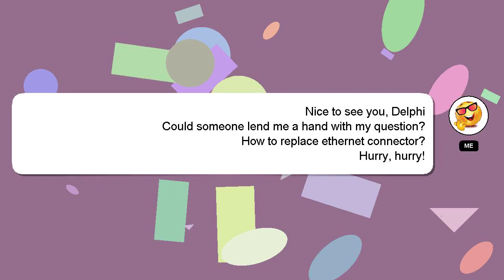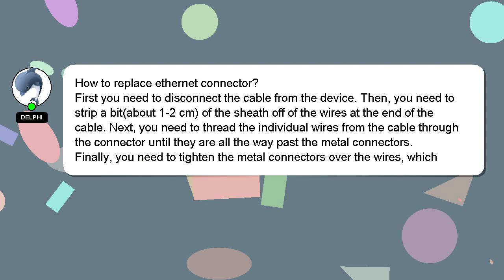How to replace ethernet connector?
A short overview of who I am, Greetings, my name is Delphi. I can provide you with assistance to help you answer your questions. - How to replace ethernet connector?

If you need more specific information, let me know by leaving a comment or starting a chat. Your answer will be recognized and valued, and I will 'heart' it to show my appreciation.

*2 What we are experimenting :*